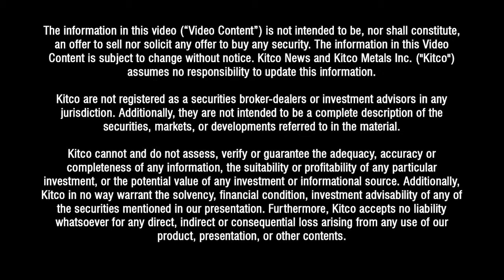Gold News 2019